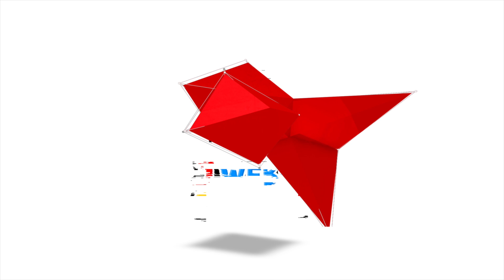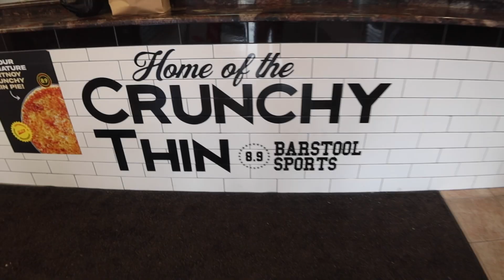10LBS IN 10MINS????? BELLY BUSTER CHALLENGE - CALABRIA PIZZERIA & RESTAURANT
James Webb aka J WEBBY CAN EAT attempts Calabria Pizzeria & Restaurant 'BELLY BUSTER CHALLENGE' in Livingston, New Jersey

Calabria Pizzeria & Restaurant
588 S Livingston Ave
Livingston, NJ 07039, USA